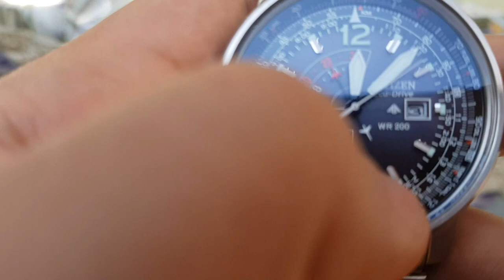Citizen Eco Drive - ساعة سيتيزن تشحن من اى مصدر ضوء ايا كان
WATCH IT! - How To Set The Citizen Eco-Drive SkyHawk Watch